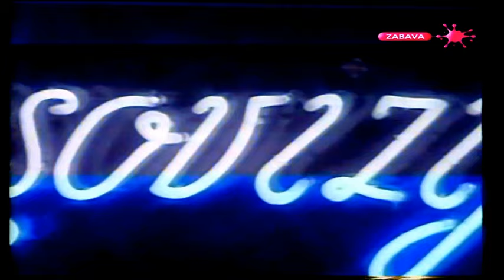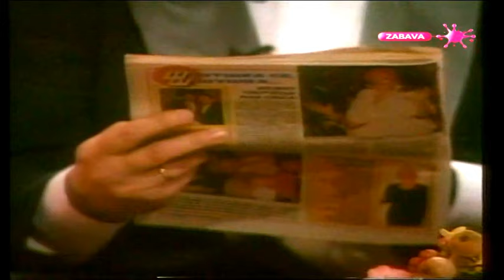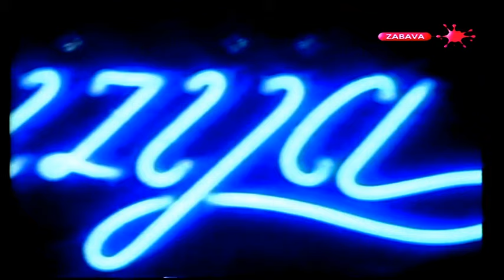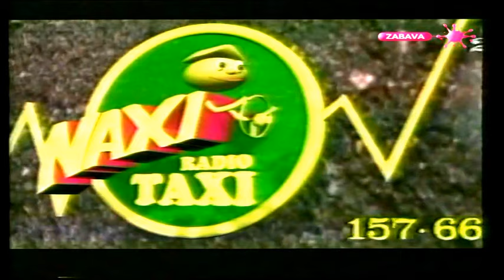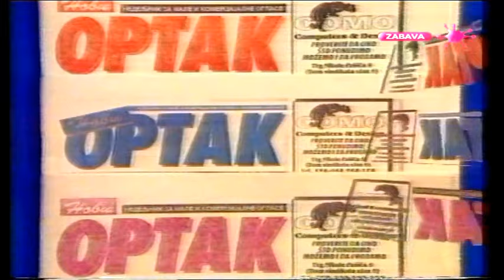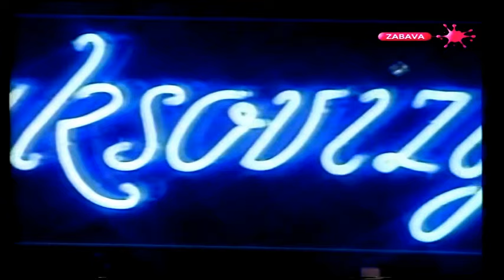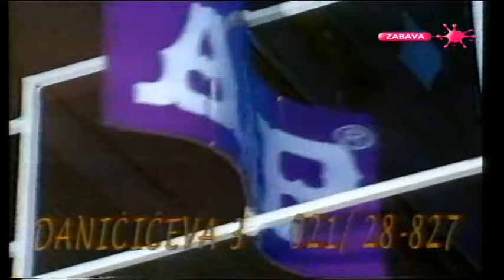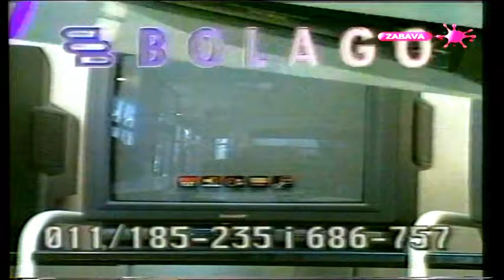Maksovizija - Vesna Zmijanac, Dragan Malesevic, Tanja Petrovic i Dejan Cukic - (TV Pink 1996)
Label and copyright: Vesna Zmijanac & TV Pink

Video: TV Pink